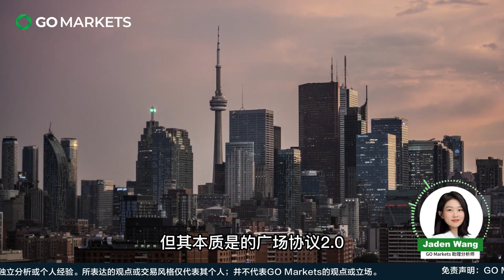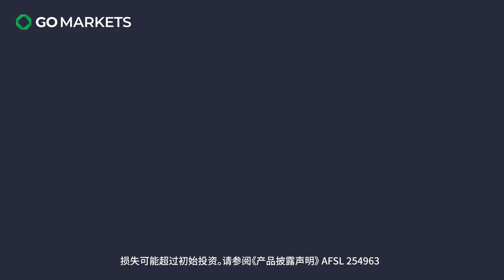美国通胀法案欺负人，欧洲表示被背叛 | GO Markets 每日财经点评